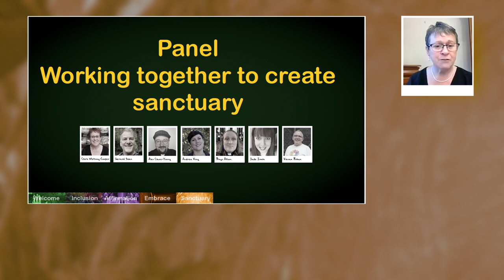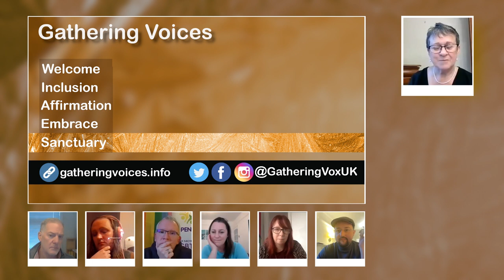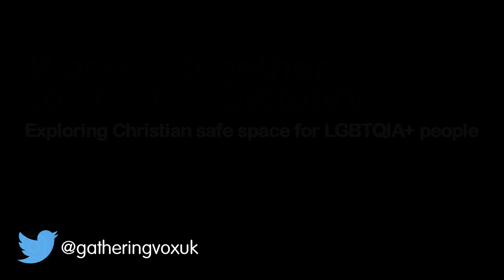Gathering Voices 2021: panel discussion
Panel discussion from Gathering Voices 2021 conference "Working together to create sanctuary"

Chris Whitney-Cooper (Chair, Gathering Voices)
Alex Clare-Young (Creating Sanctuary)
Andrea King (Core team chair, Creating Sanctuary)
Bingo Allison (Curate, Church of England)
Gerard Swan (Chair, Quest)
Jane Irwin (National co-ordinator, Diverse Church)
Kieran Bohan (National co-ordinator, Open Table Network)